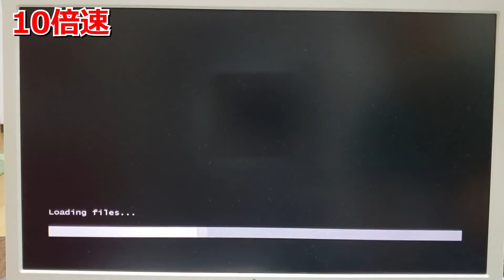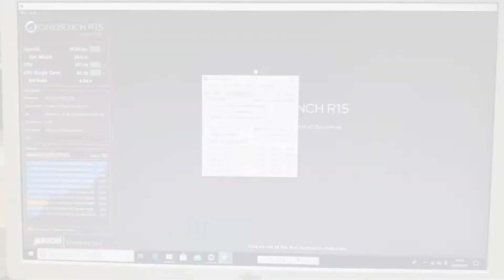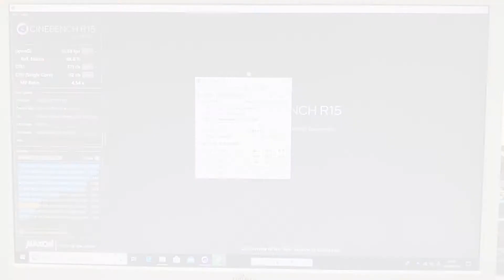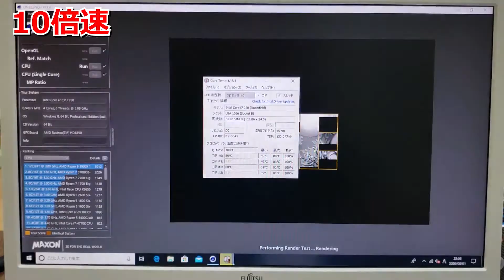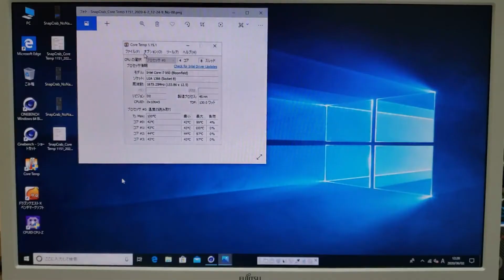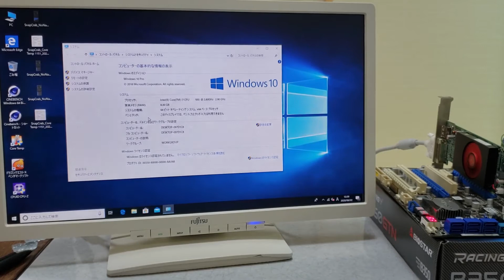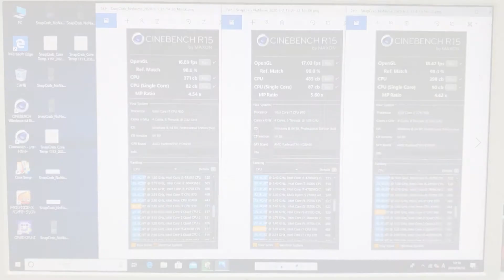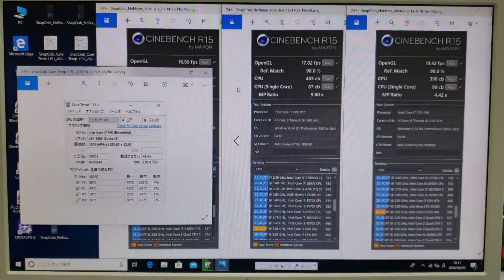ヤフオクでジャンクCPU Core i7-930,940,950 ４つを購入!!動作確認!!驚異の熱!!熱!!熱!!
こんにちはーーーー!!!

動画作成に少し時間がかかってしまいましたね!!
コロナもだいぶん落ち着きまして､普段の生活が戻りつつあり､本業もバタバタと仕事が増えてきましたーーー!!

本業に負けずに､動画作成するぞ!!!
…　本業に負けず??　それは…　正しいことなのか??

まぁ､そんなことはいいんですが､
今回は､かなり前からポチポチとジャンクCPUを購入しておりまして…

気づくとCore i7-930を４つも購入しておりました…
そこで動作確認を行いましたが…
Core i7-930だけでなく､940､950も購入していることがわかり､ビビりました…!!

という動画ですね!!
マザボもずいぶん前に苦労してOSインストールを断念したマザボ…!!

以前よりも対応はできるようになっていますが…!!
という動画です!!

この感じの動画はあまり見ていただけない感じで､まさに自分のためだけの動画のような気がしますね!!

めっちゃ楽しいからそれでいいですけど!!

またいろいろ頑張ります!!